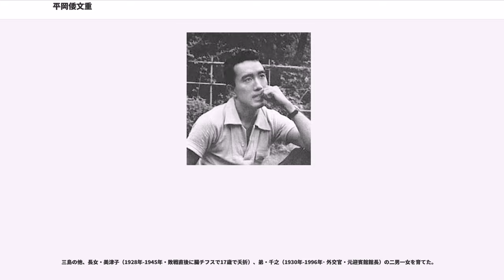平岡倭文重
平岡 倭文重（ひらおか しずえ、1905年（明治38年）2月18日 - 1987年（昭和62年）10月21日）は、作家・三島由紀夫（本名：平岡公威）の母。漢学者・橋健三の次女。加賀藩の漢学者・橋健堂の孫。少年時代の三島由紀夫の文学的才能を発見し、その成長を励ました。

1905年（明治38年）2月18日、倭文重は東京の小石川で、父・橋健三と母・トミの間に次女として生まれた。橋家は、代々金沢藩主・前田家に仕えていた儒者の家系であった。父・橋健三は漢学者で、東京開成中学校の5代目校長を務めた。倭文重の上には、健行、雪子、正男、健男、行蔵、の兄と姉、下には、妹・重子がいる。倭文重は文学少女として、詩歌や小説に親しむ青春期を過ごした。1922年（大正11年）に三輪田高等女学校（現・三輪田学園中学校・高等学校）を卒業した。

1924年（大正13年）4月19日、倭文重は平岡梓と結婚。平岡梓は開成中学校から旧制第一高等学校を経て、東京帝国大学法学部法律学科（独法）を卒業した農商務省勤務の官僚であった。翌年の1925年（大正14年）1月14日に長男・公威を儲ける。

ところが生まれたばかりの公威は、「赤ん坊に2階は危い」という理由で、姑である夏子が坐骨神経痛を病む病室内で養育されることとなり、倭文重が公威と接することが出来るのは授乳の時や、許された僅かな散歩の時間だけとなってしまった。こうした、父母と引き離された生活は公威が学習院中等科に入るまで続いた。この期間の不自然な母子関係は公威の人格形成と、その後の母子関係に大きな影響を与えたのみならず、こうした状態を放置し傍観していた夫・梓に対する倭文重の内攻した敵意も育まれていった。この頃のことについて三島は、「若いころの母は大へん美人であつた。（中略）母親は、私にとつて、こつそり逢引きする相手のやうなもの、ひそかな、人知れぬ恋人のやうなものであつた。母には、姑との間の苦労や、子供を姑に独占された悲しみや、いろいろな悩みはあつたらしいが、子供の私には、さういふ悩みは見えなかつた。そして、たまにこつそりと母に連れられて出る日が、私の幼時の記憶の中で、まるで逢引きの日のやうに美しく美しく残つてゐた」と述べている。

祖母の監督下にあって男の子らしい遊びを禁じられていた公威は、小学生時代から祖母の好きな歌舞伎や能、泉鏡花などの小説を好み、高学年になると学習院の同学友誌『輔仁会雑誌』に詩や俳句を発表するようになっていた。13歳の時には幼児期に母と散歩に出かけた時の記憶をモチーフにした短篇小説『酸模（すかんぽう） - 秋彦の幼き思ひ出』を執筆、ようやく同居が叶った長男の目覚ましい文学的才能に倭文重は驚くと同時に、何としてもこの子の才能を開花させたいと決心した。この頃のことについて三島は、「母は私に天才を期待した。そして、自分の抒情詩人の夢が息子に実現されることを期待した」と述べている。

1940年（昭和15年）1月、倭文重は、詩人・川路柳虹に公威を師事させた。息子の才能を認めず、自分同様官吏の道を歩ませたがっていた夫・梓が公威の書きかけの原稿を破り捨てた後には、買っておいた新しい原稿用紙を揃えたりと、太平洋戦争に向かう暗い環境の中、倭文重は公威が文学の道に邁進出来るよう、献身的な努力を傾けた。

1941年（昭和16年）からペンネームが三島由紀夫となってからの公威も、母の愛情に感謝を忘れず、原稿を書き上げるとすぐに母に読んでもらう習慣を晩年まで続けていた。初期の作品『仮面の告白』（1949年）、『愛の渇き』（1950年）の著作権が、遺言によって他の著作とは別に、倭文重に贈られたことも三島の母への深い愛情の表現であった。その親子の仲良しぶりは三島が1958年（昭和33年）6月、杉山瑤子と結婚した際に、その理由を周囲に、「癌と診断された母・倭文重を安心させるため｣と説明したほどであった。しかし、三島は、「私は、この母の大病のために結婚したわけでは毛頭ない」と述べている。また、実際にも、母・倭文重の病気発覚の前年1957年（昭和32年）から三島は、聖心女子大学在学の独身時代の皇后美智子ともお見合いをしている。杉山瑤子の見合い写真を渡されたのも、母の病気発覚前である。さらに1954年（昭和29年）8月から約3年半、交際していた後藤貞子（旧姓・豊田貞子）という結婚寸前の女性もいた。なお癌との診断は誤診であったことが挙式前に判明している。

三島が『憂国』（1961年）、『英...